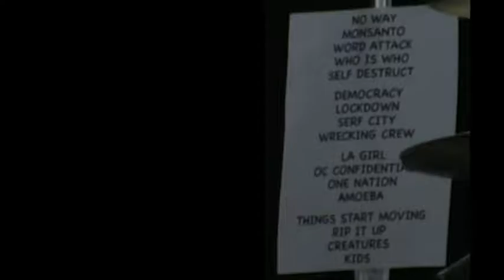ADOLESCENTS FORT MASON CENTER 5.8.10 FULL SET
RUDE BOYS PRESENT CITY UNDERGROUND TATTOO, SKATE AND MUSIC FEST!! @ Fort Mason Center San Francisco, Ca. Saturday May 8th. International amtuer skate contest-BBQ-Tattoos on site cold beer! Also Appearing.. La Plebe*Face to Face*The Circle Jerks*The Ataris..